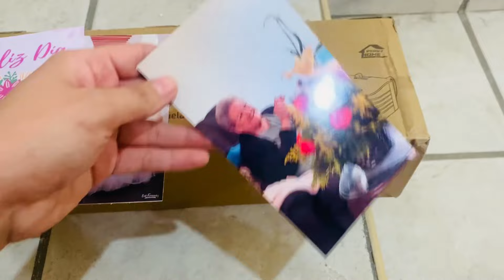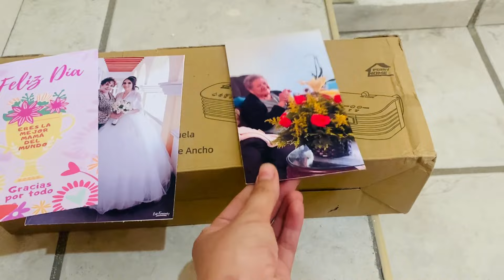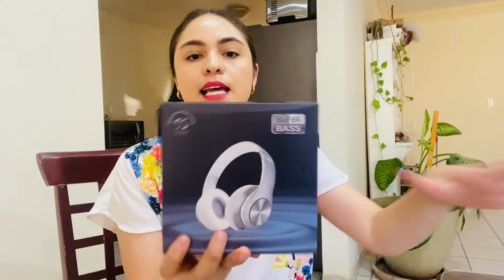Día de Campo en la Sierra de Durango ⛰️🏍️🌲+ Nuevos Audífonos 🎧🎶 TOOOGO 9S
Hoy me acompañan a festejar el Día de las Madres, hacemos unboxing y nos vamos de día de campo ✨🏕️